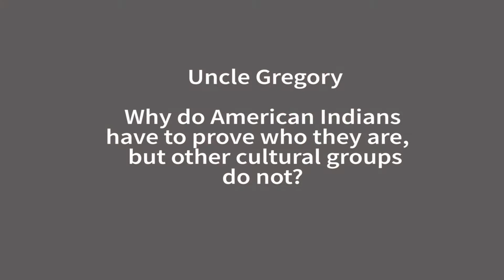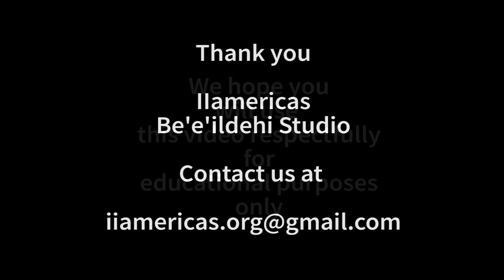Why do American Indians have to prove who they are, but other cultural groups do not? Ask Gregory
The "Ask Uncle Gregory" series is an original video education project by the Indigenous Institute of the Americas located in the North Texas Area.  We are a 501 (3) C nonprofit organization that seeks to preserve knowledge and traditions for future generations.